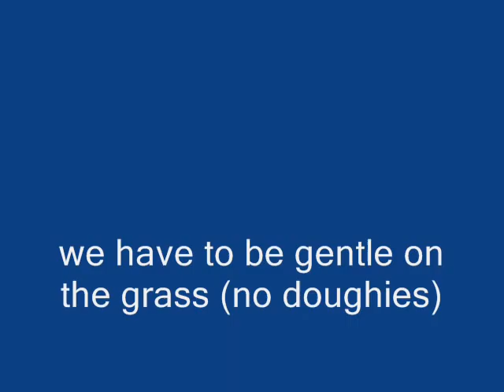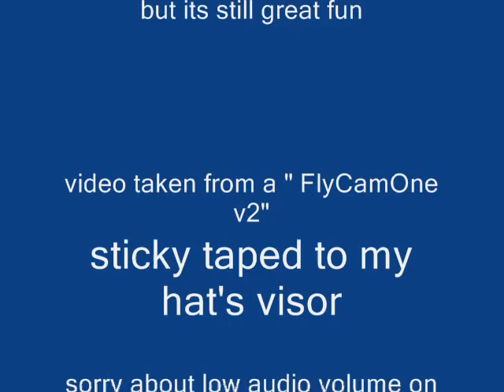RC Demonstration at International Cricket feb 09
RC Demonstration during lunch break at the International Cricket.
Adelaide Oval, South Australia
Australia Vs New Zealand, 10/02/2009